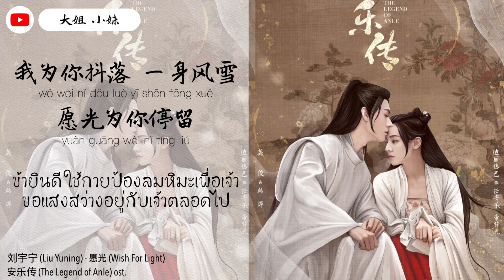Thaisub [The Legend of Anle Ost.]Liu Yuning - Wish For Light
Singer: 刘宇宁 (Liu Yuning)
Title: 愿光 (yuàn guāng) / Wish For Light / ขอแสงสว่าง
Ost: 安乐传 (The Legend of Anle)